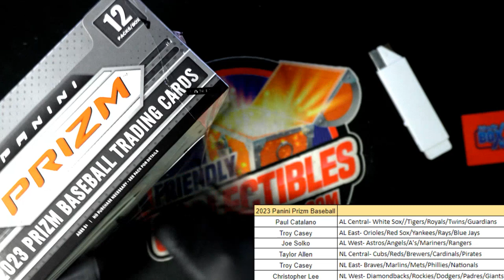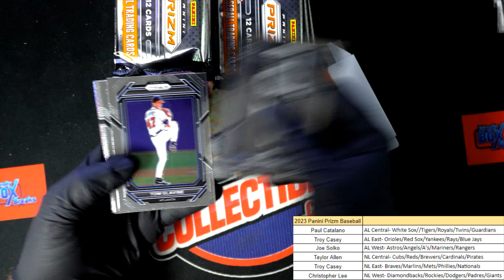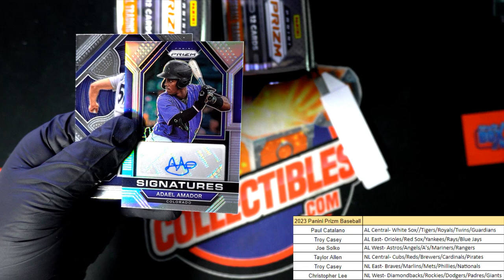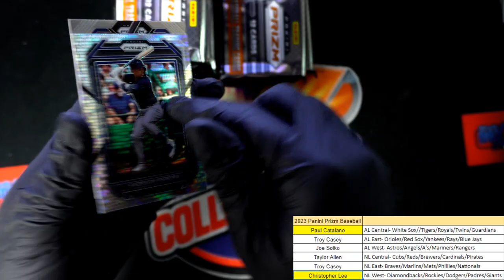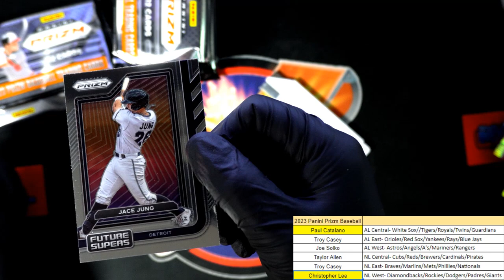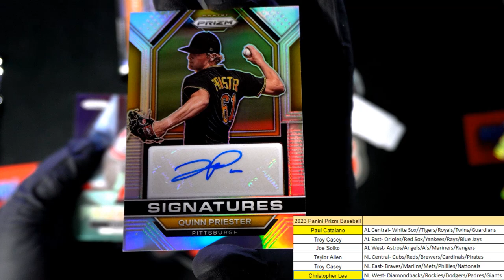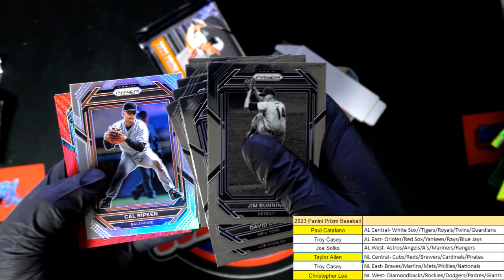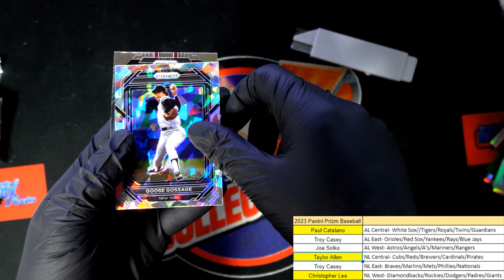2023 Panini Prizm Baseball ID 23PRIZMBB203